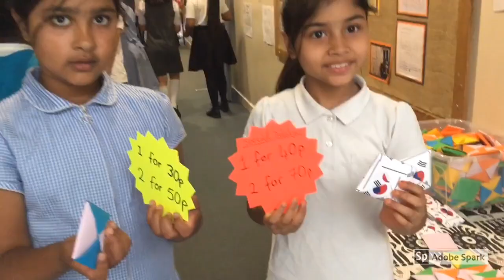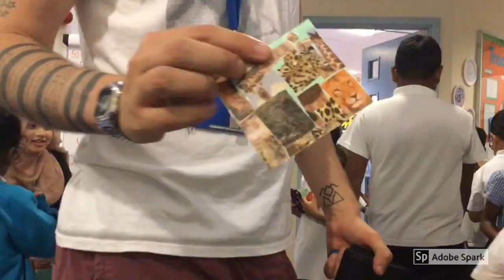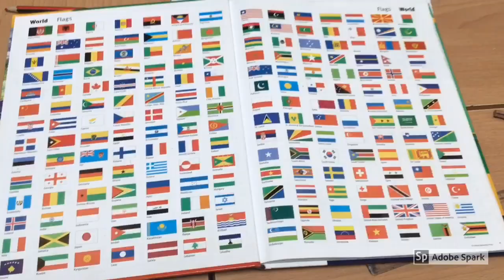Enterprise Week 2018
This year there is a theme! Each class will develop a product or service that represents their country from the World Cup. They need to design and create a product or service that will appeal to children or adults at Ben Jonson as part of a children’s summer fair. Pupils will be asked to invest 20p into their class project, with the aim of making it back through a successful enterprise! The better thought out, planned and attractive the product or service, the better chance they have of making their money back! Any profit can be spent on a treat for the whole class.